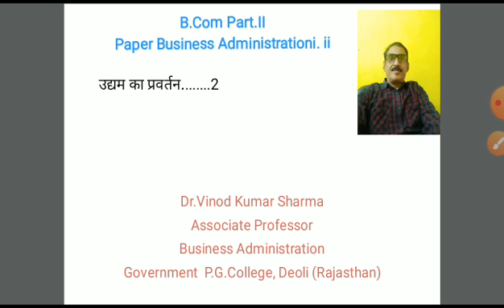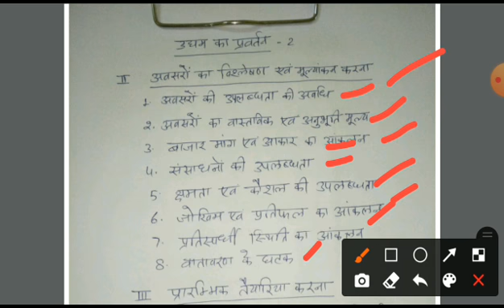उपक्रम का प्रवर्तन.....2 B.Com.part-ii paper Business Administration.ii Dr.V.K. Sharma।